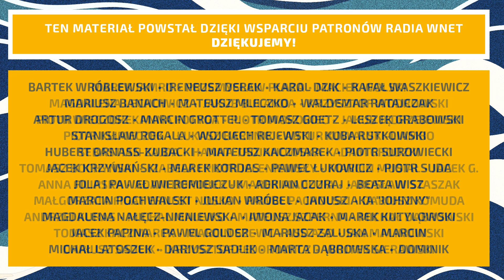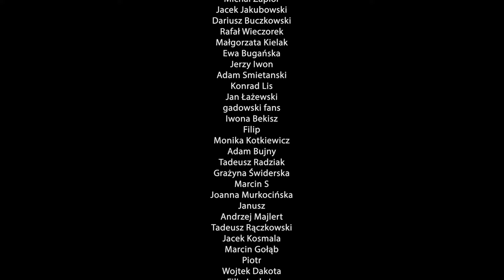Dmytrowicz: Zwykli obywatele Niemiec dokonali rzezi Woli. Nie mogę pojąć tego bestialstwa